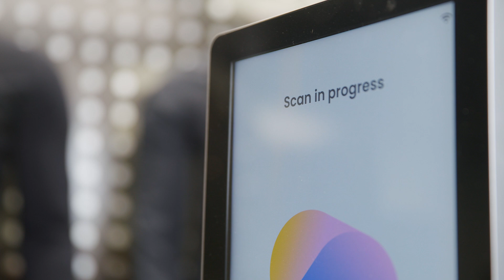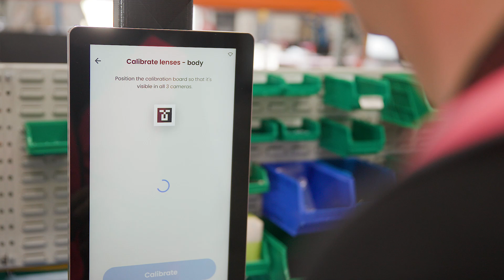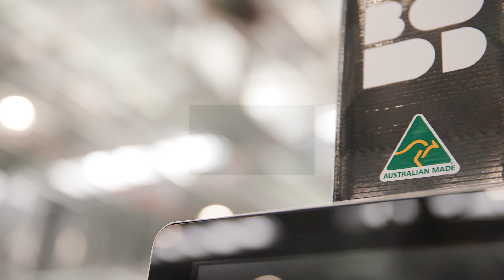Bodd | AUSTRALIAN MAKERS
Meet the team at Bodd – a pioneering data and insights company, making scanning and processing technologies that capture ultra-rich human body data.
Bodd’s innovative 3D body scanning technology enables better and more personalised experiences for consumers, companies and brands across the global uniform, health & wellness and apparel sectors. Founded in Melbourne, its cutting-edge body scanning technology has been developed in collaboration with leading Australian academic institutions.

Bodd’s purpose-built scanners and data-processing technologies collect vast quantities of measurement, body and sizing data,  along with health and vitals information, which is processed securely via Bodd’s cloud services and can be used by both merchants and consumers with instant insights to create better, more efficient experiences.

The multi-award-winning business has partnered with Bosch Australia to manufacture, distribute, and provide in-field technical servicing and support for all of its hardware units. Bodd is responsible for R&D and prototyping future hardware iterations, while Bosch manufactures units to international standards. Proudly manufactured in Victoria in the Bosch Australia Manufacturing Solutions (BAMS) division, Bodd scanner units are exported to all corners of the globe.